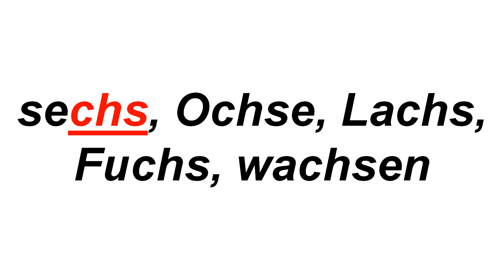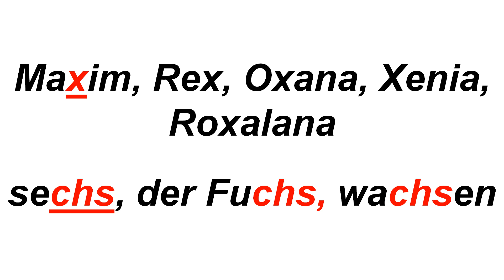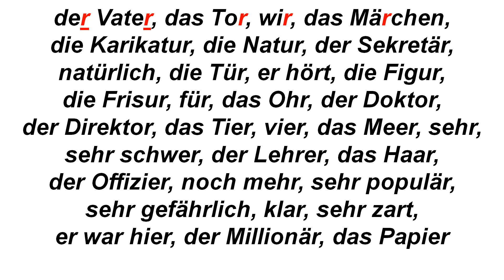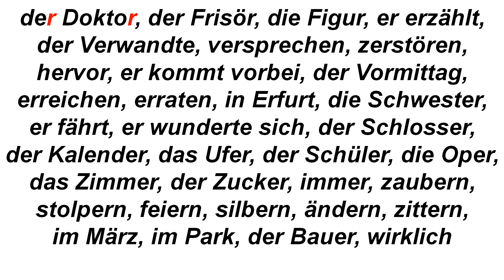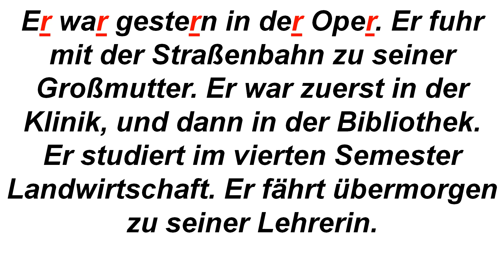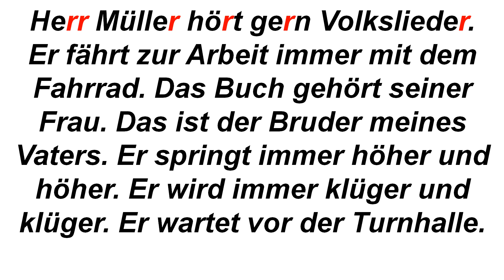Учимся читать по-немецки. Часть 6